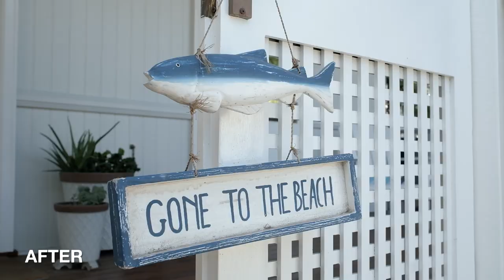QPaint | Queenslander House Painting Project in Bulimba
It's because white colour always looks good for a Queenslander!

Watch how we made this beautiful Queenslander in Bulimba into something more!

Looking for reliable and quality Bulimba painters? QPaint is a leading Bulimba painter with over 40 years of experience. We are a family-owned and operated painting business and we take pride in our work. With high-quality craftsmanship and quality paint, we are the best-priced house painters in Bulimba.